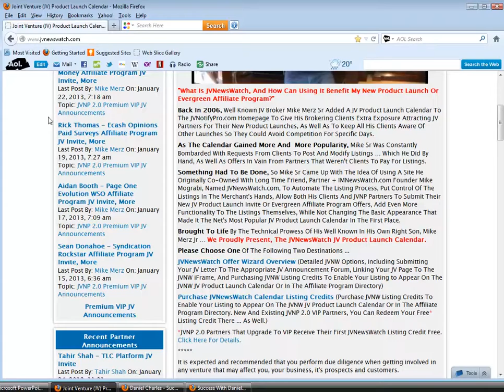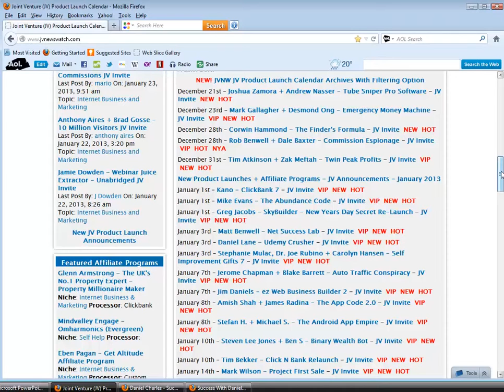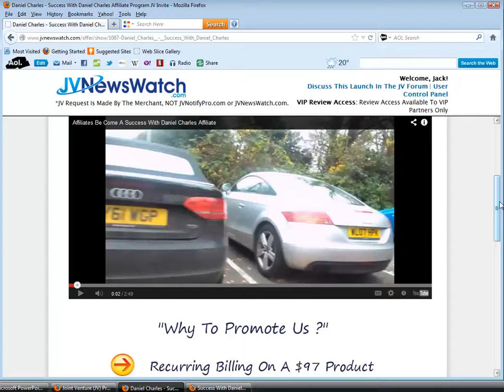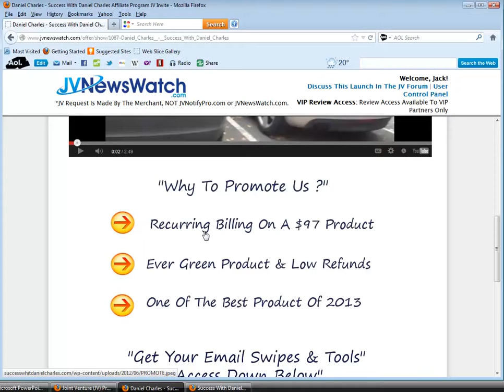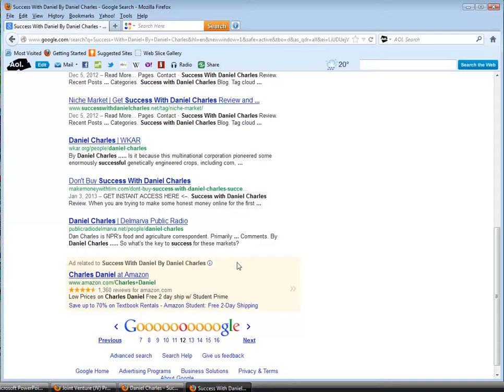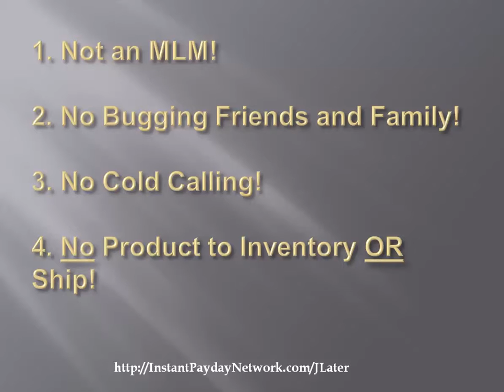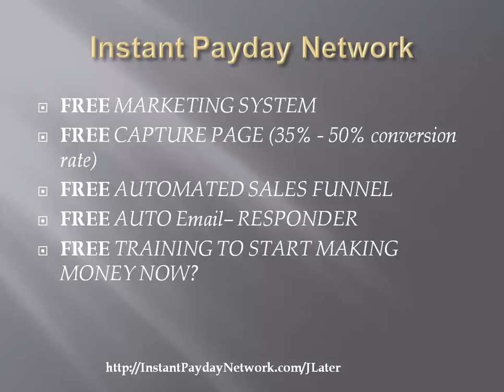Success With Daniel Video Review - The Cold Hard TRUTH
This is Jack Later, this is a review video on Success With Daniel By Daniel Charles.
I've been doing Internet Marketing for about 16 years now.  Over 90% of program launches on-line either scams do not deliver.   I'm not saying that Success With Daniel By Daniel Charles is a scam but there are mixed reviews on line so, I just want to show you the pros and cons of this product.

Success With Daniel By Daniel Charles is a step by step training course on how to make money online.  It includes the mind set stuff.  This includes monthly webinars.
It is a comprehensive group coaching program.
He claims that it's time to do away with all of the scam products on line.

Success With Daniel By Daniel Charles cost $97 per month X 12 months = $1164 per year.
If you are looking for an HONEST way to make $400 per day with a FREE system, just
You get a: